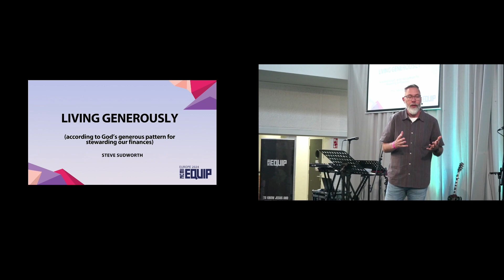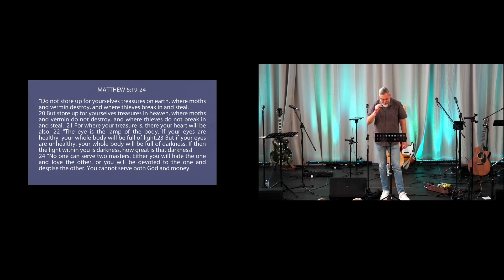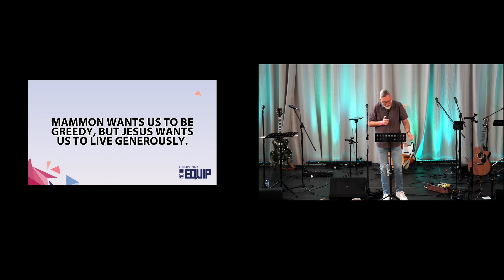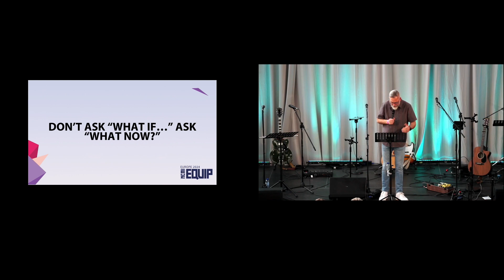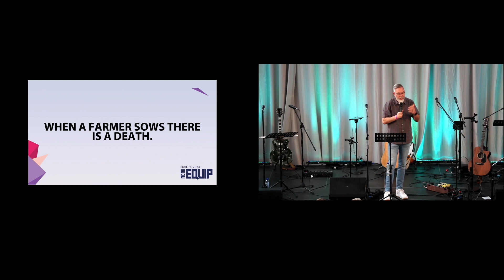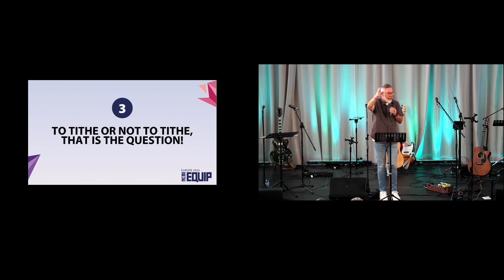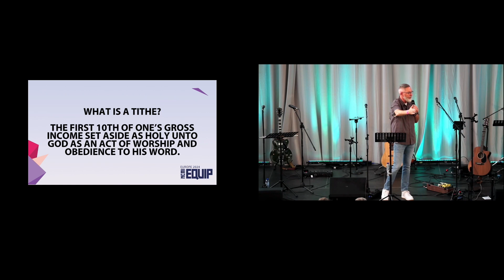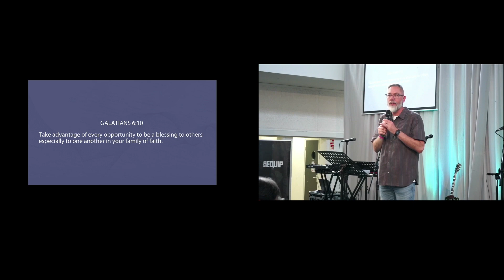Living generously | Steve Sudworth | NCMI Europe Equip 2024 | S4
Steve Sudworth shares with us at the 2024 Europe Equip in Utrecht, Netherlands.

The NCMI Europe Equip is about connecting with believers in Christ from across Europe and the world from different cultures and backgrounds, encouraging each other, worshipping together, and celebrating what God is doing through our partnerships.